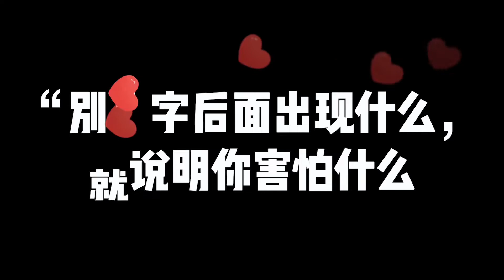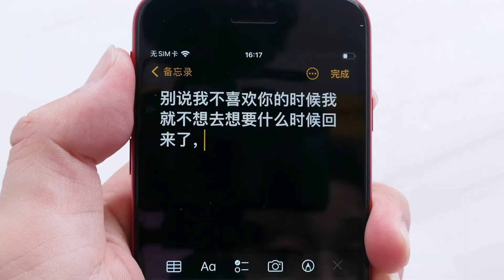見過空心的泡泡嗎？挑戰把棉線放在方形泡泡水上，沒想到真的成功【喵姐手作】